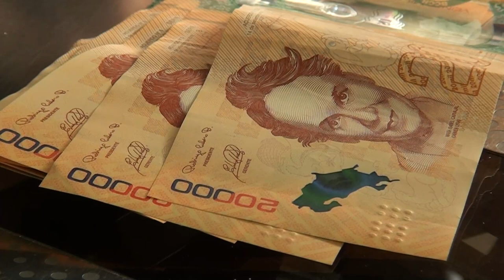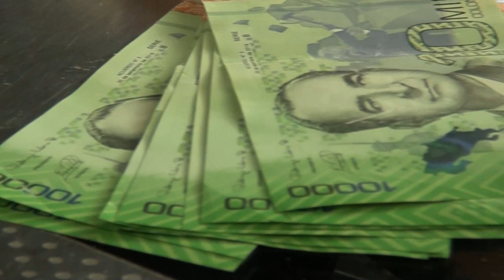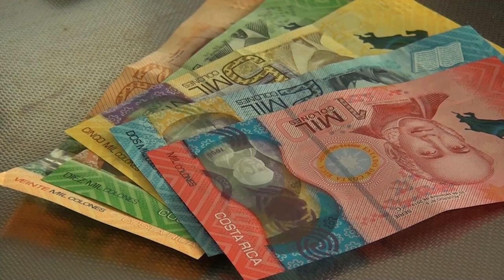El endeudamiento, el tema de esta semana con la Oficina del Consumidor Financiero